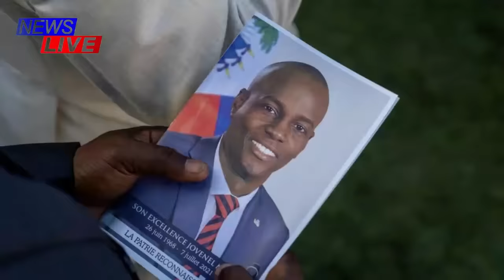Wi fout ANBA KÒD Komisè Muscadin pran towo an / la polis arete majistra Jacmel lan / Nouvo blinde